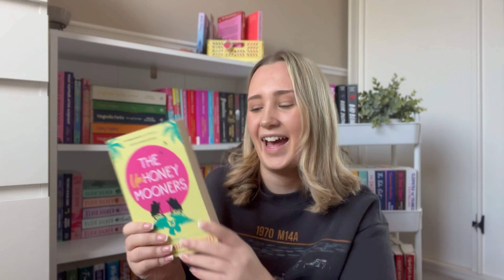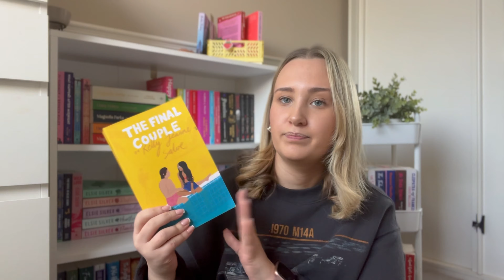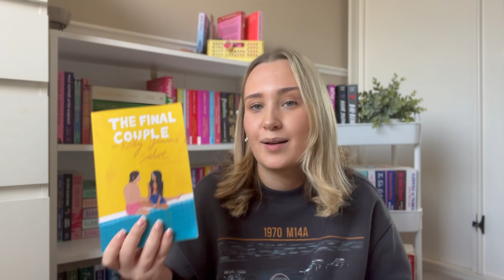book recommendations based on your favourite tropes 📖🌱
hey besties!!

☆ SOCIALS ☆

📖 Bookstagram - @briasbookshelf

🐛 Amazon Wishlist